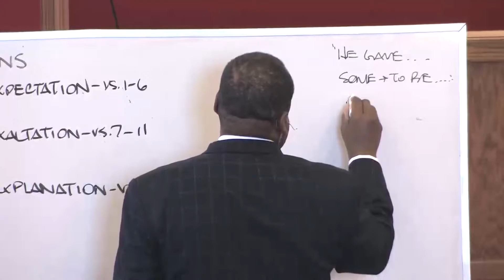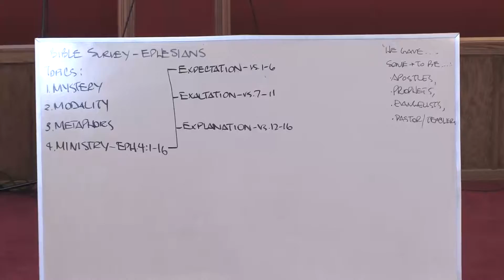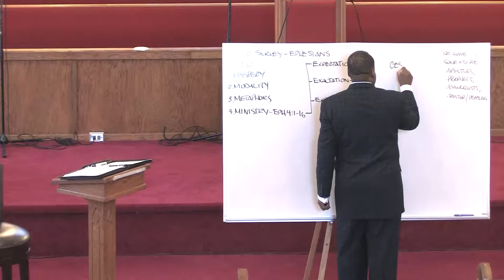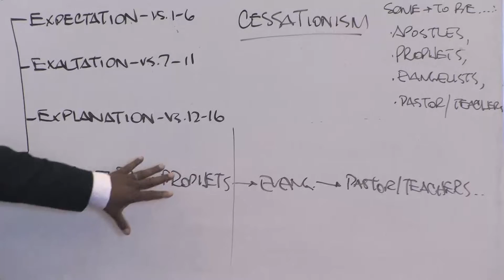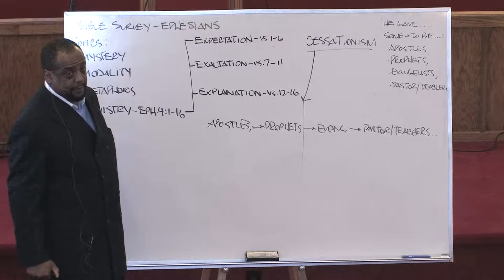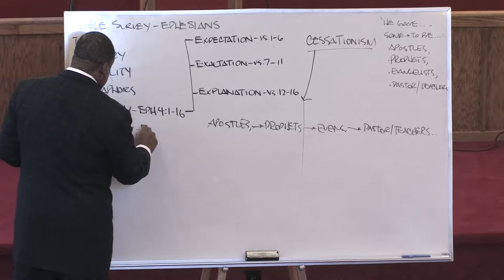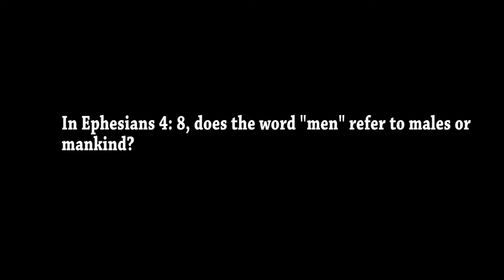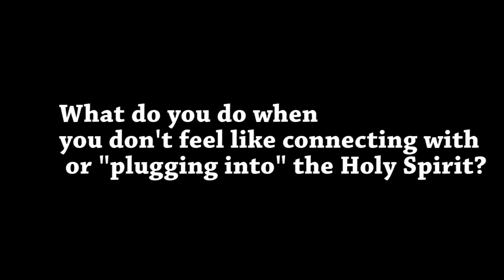Ephesians 4, 5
Recorded: 7/12/15
A continuation of a discussion on ministry offices. Marriage and morals also covered with question and answer session at the end.